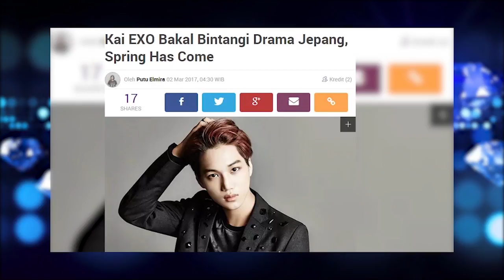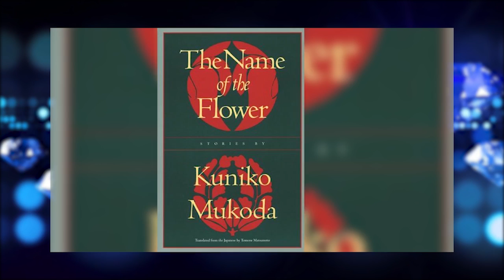Laris Tawaran Akting, Kai EXO Dipastikan Jadi Pemeran Utama Drama Jepang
Tawaran untuk bermain dalam proyek akting sepertinya banyak menghampiri Kai. Tak hanya di Korea, main dancer boy group EXO ini juga dikabarkan akan segera membintangi drama Jepang berjudul ‘Spring Has Come’.
Melansir sebuah sumber dari agensi yang menaungi Kai, SM Entertainment mengungkapkan jika cowok 23 tahun ini benar akan bermain dalam drama tersebut. Beberapa media Jepang juga kabarnya telah mendengar hal tersebut dan tertarik dengan peran yang akan dimainkan Kai.
‘Spring Has Come’ merupakan drama adaptasi dari sebuah novel Jepang berjudul sama, yang ditulis oleh Kuniko Mukōda. Latarnya akan berfokus pada kehidupan masyarakat yang modern, dan Kai telah dikonfirmasi sebagai pemeran utamanya memainkan karakter seorang kameramen asal Korea.